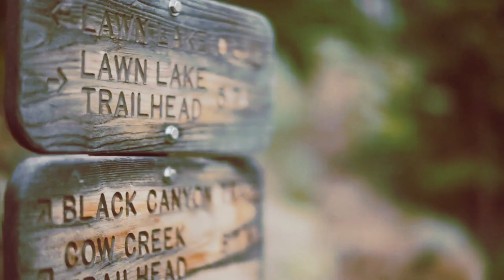The Last Request: The Legacy Revealed and the Future Unveiled